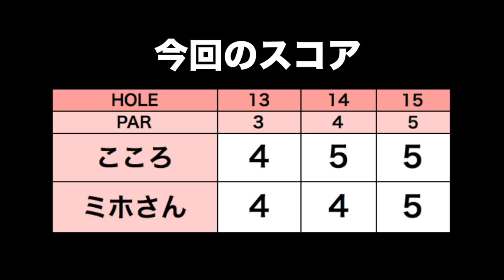ピッチエンドランの打ち方を教えてもらった！【大栄カントリー倶楽部#2】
ミホさんにコースマネジメントを教えてもらいながらラウンドしていきます。
前の組がつまっていたので、みほさんにピッチエンドランの打ち方を教えていただきました！

ーーーーー
アパレルここから予約できます↓

ーーーーー